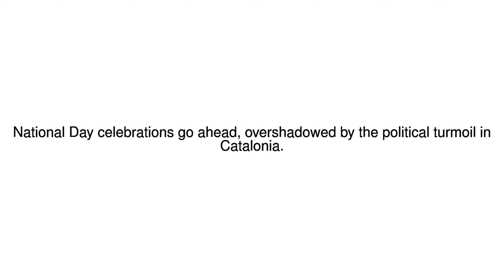News Update Catalonia: Spain celebrates National Day amid political turmoil 12/10/17